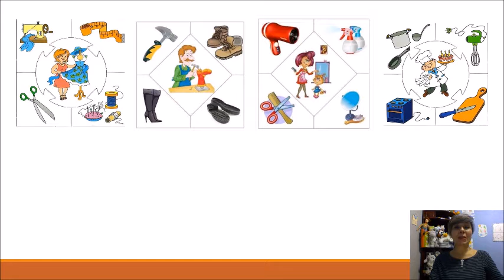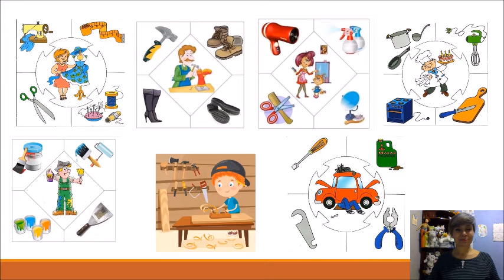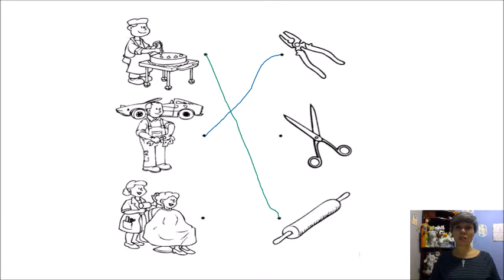CLASE DE EXPLORACIÓN DEL MUNDO 1° DE KÍNDER - MARTES 24 DE NOVIEMBRE DEL 2020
CLASE DE EXPLORACIÓN DEL MUNDO 1° DE KÍNDER: Los oficios.